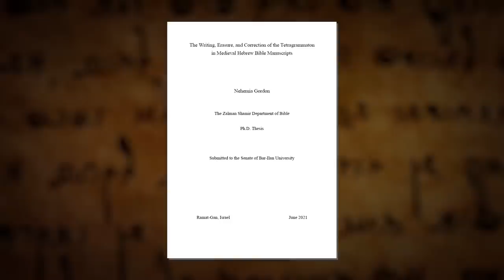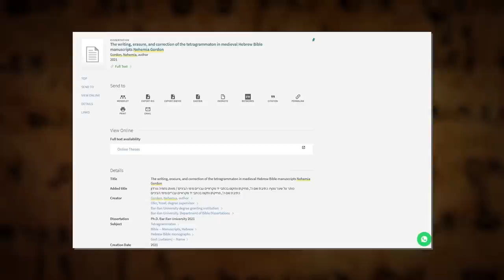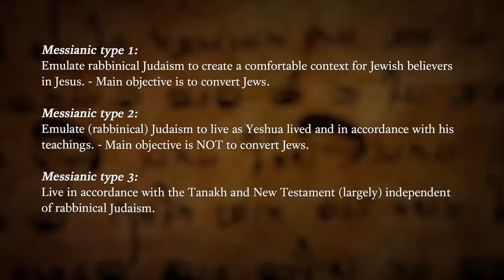Rightly Dividing the Word - Hebrew Gospel Pearls #27 - NehemiasWall.com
In this brand-new episode of Hebrew Gospel Pearls, Rightly Dividing the Word, Nehemia and Keith explain what led Nehemia to earn his doctorate, discuss whether Yeshua commanded his followers to be super Pharisees, and unpack the indispensable gift that a modern-day Pharisee gave Keith.